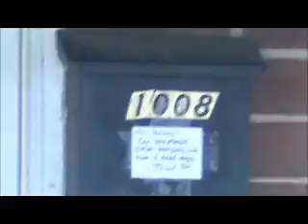Collins ROOF Halethorpe, MD 13-03-034